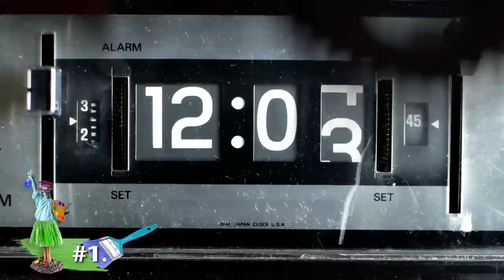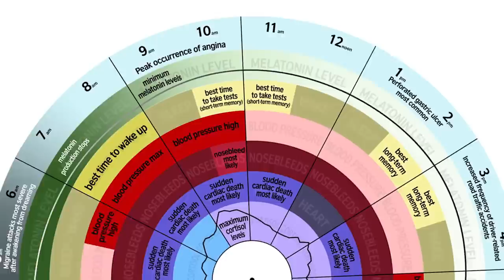5 Weird Facts About Biological Rhythms | What the Stuff?!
Turns out that every living thing – men, women, animals, plants, insects, and algae – all have internal "body clocks" determined by a variety of biological rhythms. So why do we have these clocks, and what do they do for us? Here are 5 facts that may surprise you.

[ Circadian Rhythms Chart @ 2:24 ]

Transcript:
Your body has a “Master Clock.”  There are many clocks operating within your body at the same time, distributed all throughout your cells, but they are all controlled and synchronized by a single “master clock” inside the brain. This master clock is a group of about 20,000 neurons called the suprachiasmatic nucleus, or SCN, which lives inside the hypothalamus – sort of in the center of your head, right above the optic nerve. And this organ is important. If you suffer damage to your SCN, it can cause all kinds of problems for your natural circadian rhythms, such as the timing of sleep and wake.

Internal clocks go WAY back. When did organisms on Earth first evolve internal clocks like circadian rhythms? Many scientists think that biological clocks first showed up more than 3 billion years ago to track the day-night cycle in an organism called cyanobacteria – a single-celled, ocean-dwelling creature that still exists today: We know it as blue-green algae. But why would some bits of floating ocean slime need to know the time of day? It’s not like they have to get up and go to work. This actually isn’t a totally settled question. One interesting hypothesis is that cyanobacteria evolved circadian rhythms to create time for two separate energy-production jobs – photosynthesis and nitrogen fixation – that would interfere with one another if they happened simultaneously. So we got photosynthesis during the day, and nitrogen fixation at night.

The post-lunch sag is normal. You know around 2 p.m., when you’ve just had a nice fried ice cream calzone for lunch and you’re trying to get through these spreadsheets, and suddenly you just hit a Great Wall of Sleepiness? You are not alone. In fact, the early afternoon napping urge is extremely common. Circadian rhythms don’t always fit our work schedules. Because of another internal clock known as sleep/wake homeostasis -- which is basically just your body’s way of saying, “OK, I realize you’ve been awake for a while now,” -- it’s normal for an adult human to feel a little drowsy after being awake for 7 or 8 hours. In fact, according to the National Sleep Foundation, the most common times for drowsiness in adults are between 2 and 4 in the morning, and between 1 and 3 in the afternoon.

Electronic light can mess with your body clock. Our natural circadian rhythms operate on a roughly 24-hour cycle, but they’re not above being corrected, and are highly influenced by our surroundings – especially light and dark. Simply put, our bodies want to wake up when the sun’s up and go to sleep when it’s dark. But in electrified societies, light and dark are not quite so predictable. Artificial lights, whether that’s the lamp in the living room or the tablet screen in front of your eyes in bed, can trick our internal rhythms into thinking it’s time to be wide awake.

Your body clock can adapt to new time zones; but not new time. If you ever want to become acutely aware of the importance of your own body clocks, just try traveling to a far-off longitude and doing everything you would normally do at the local time of day. Not so easy, huh? This effect, commonly known as jet lag, happens when your circadian rhythms are not correctly synchronized with your new time zone. Your brain is trained to release the melatonin – a hormone which induces sleep – at the wrong time of day. It can be a traveler’s nightmare – for a day or two. Fortunately, the body can usually adapt just fine to the new time zone after a little bit of practice, and a few cycles of light and darkness to re-time the melatonin release schedule. On the other hand, the body might not adapt nearly as well to Daylight Saving Time, since no one ever bothers to let the sun and the Earth know that we’ve moved 7 a.m. ahead an hour.